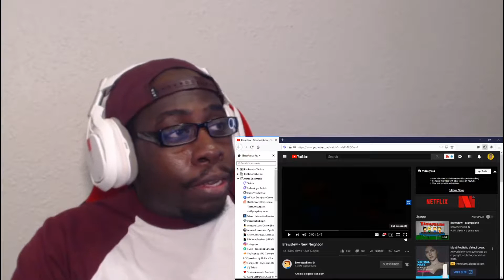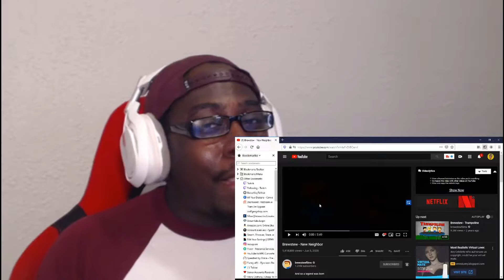Brewstew - New Neighbor-REACTION!!!